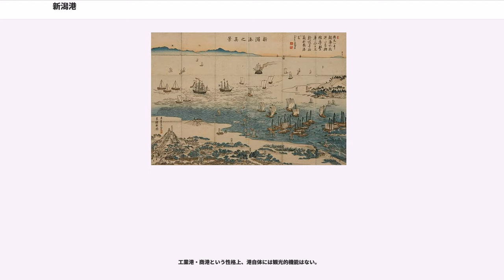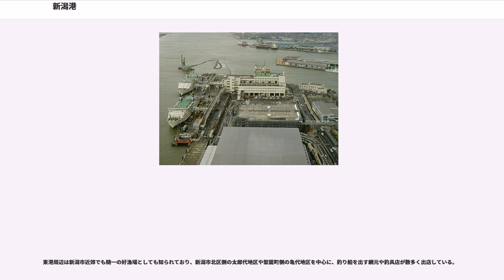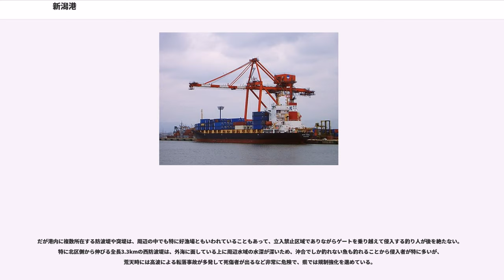新潟港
新潟港（にいがたこう）は、新潟県新潟市から北蒲原郡聖籠町にわたる港湾である。港湾管理者は新潟県。

新潟市中央区と東区に位置し信濃川の河口両岸に港域を有する西港区（にしこうく）と、市域北東端の北区と聖籠町との間に作られた掘込み式の東港区（ひがしこうく）の2港区から構成されており、それぞれ新潟西港（にいがたにしこう）、新潟東港（にいがたひがしこう）の通称を有する。

港湾法上の国際拠点港湾、港則法上の特定港に指定されているほか、日本海側では唯一の中核国際港湾にも指定されている。また日本海側拠点港のうち総合的拠点港と、部門別では国際海上コンテナ、液化天然ガスの2部門の拠点港に指定されている。

新潟港は、江戸時代には北前船、明治維新直前には日米修好通商条約によって開港五港のひとつとなるなど、歴史上においても日本海側の重要港として栄えてきた。

現在は、古くからの港で中央区と東区の信濃川河口両岸に港域を有する西港区（新潟西港）と、北区と聖籠町との間に作られた掘込み式の東港区（新潟東港）の2つの港区から構成されている。西港区は旅客・貨物ともに取り扱う。一方の東港区は旅客用の施設を有さない貨物専用港域で、当初は工業港として開発が進められたが、のちに本州日本海側最大のコンテナターミナルが整備されるなど、商港としての機能が高まっている。

古代から平安時代にかけて信濃川の河口部には蒲原津（かんばらのつ）という港が栄え、物資の集散、旅人の往来が多く見られた。

1616年には長岡城主・堀直寄によって、港町としての基礎が構築。1671年、西廻り航路の寄港地として指定を受け国内交易の上で重要な地位を確立した。加えて1633年9月に発生した洪水によって信濃川と阿賀野川が合流し、河口部の土砂が押し流されたことによって港の水深が深まり大型船が入港できる良港として栄華を極めた。17世紀末期には、出入港した船舶は年間約3,500隻にも及んだという。

1843年、新潟港周辺が天領となり新潟奉行が新設。1858年、日米修好通商条約で開港五港の1つとして北海岸開港場に指定される下地となった。実際の開港は水深不足や北越戊辰戦争などの影響で遅れ、1869年1月1日（明治元年11月19日）にようやく外国船に開港、貿易が開始された。同年には新潟運上所（のちの新潟税関）が設けられた。

明治期は対外貿易は振るわなかったものの、北洋サケマス漁船など遠洋漁業の基地として栄えた。しかし河口港という条件が大きな障害となった。信濃川上流部からの流砂によって水深が浅くなることがたびたびあり、港の機能を維持するのに困難をきたしていたのである。1896年には、河口に導流堤を築くが抜本的な対策には至っていない。

そこで国は信濃川の治水対策として1909年に着工した大河津分水事業と併せて新潟港を近代港湾として整備するため、1907年に信濃川の河口改修事業に着手。1915年に着工された埠頭の修築工事と併せて1926年に完成した。これに伴い1924年には山ノ下の民営埠頭が、翌1925年には竜が島の県営埠頭がそれぞれ運用を始めた。

大河津分水の通水と信濃川の河口改修によって、信濃川河口部では大正時代末期から昭和30年代前半にかけて埋立地の開発が行われた。事業は太平洋戦争を挟んで約四半世紀を費やし、川沿いの両岸を中心に行われた。中州の所島や万代島は右岸側と陸続きになり、右岸側に点在した宮浦池などの小規模湖沼が埋め立てられた他、古信濃川などの小規模河川は地下水路などに姿を変えた。これらの埋立地は都市機能と港湾機能の近代化に役立てられ、市街地拡大と港湾施設の拡充などに充当された。

1929年には満州との航路が開設、1931年の上越線全通で日本海対岸貿易の拠点港として本格的に機能し始めた。太平洋戦争開戦前の時点では日満航路が週5日就航、東京から「満州国」首都・新京に至る最短ルートとして利用された。

太平洋戦争の戦局激化に伴って太平洋側の航路が維持できなくなったことから、北海道産石炭・満州産大豆などの緊急受け入れ港として取扱量が激増。しかし終戦直前の1945年5月中旬から8月にかけ、米戦略爆撃機B-29による機雷投下、さらに終戦直前には2度にわたる銃爆撃を受けるなど、港湾機能が事実上失われたまま8月15日の終戦を迎えた。

新潟港の港湾施設自体には戦争による大きな被害はなかったものの、米軍による機雷封鎖と、それらに触雷した...